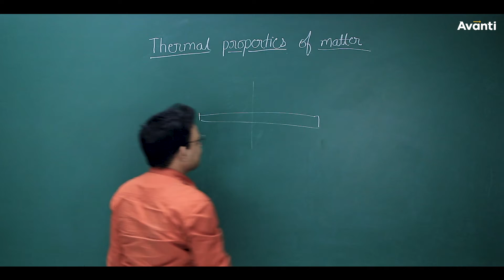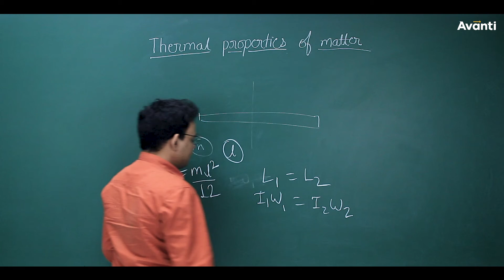NEET | Thermal properties of matter | Class 11th Physics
In this video, Rahul sir solves a Thermal properties of matter- Physics. This solution will help you to solve further NCERT exemplar problems and ace your NEET Exam, JEE Exam and other competitive exams.